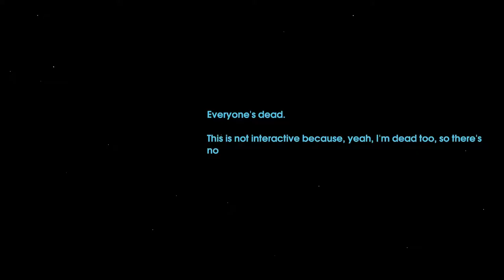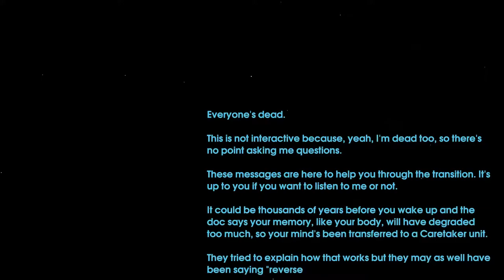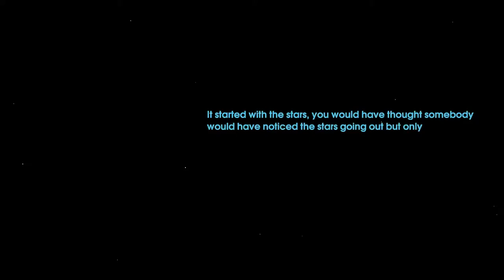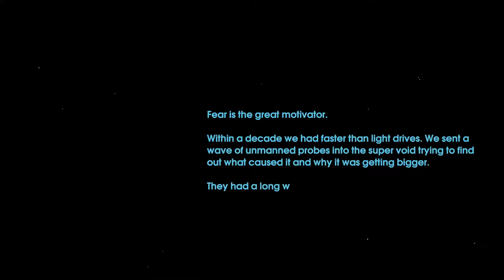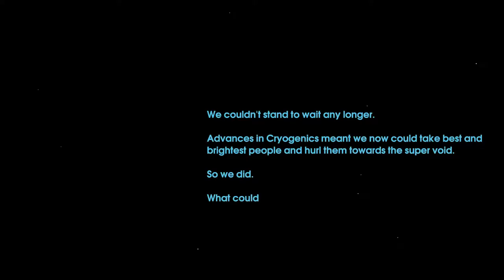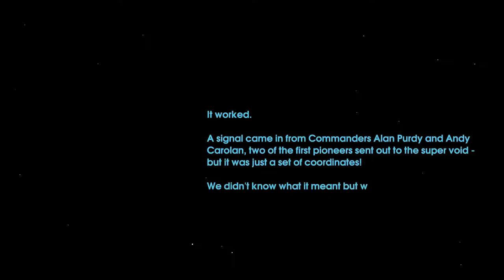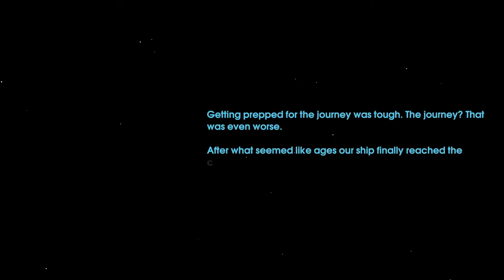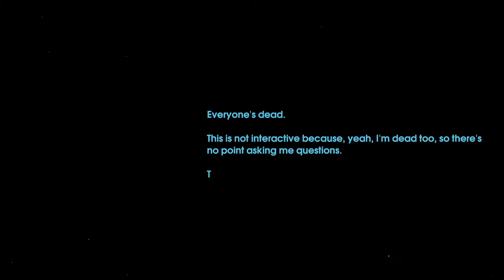Caretaker: Sacrifice - Let's Play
Caretaker: Sacrifice is an Early Access release of an all-new sci-fi puzzle game. With the voice of David Hewlett (Stargate) as the narrator, you must battle against visible and invisible forces to work out what's going wrong with the universe and put it right.

There are more levels planned in addition to what is seen here, and two more games to follow, so this is definitely one to keep your eye on.